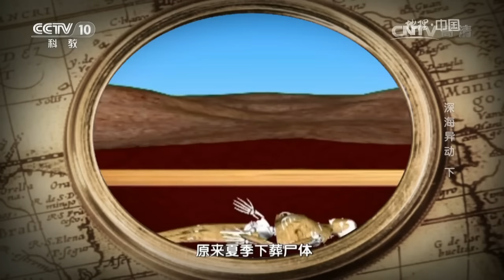20160913 地理中国 深海异动（下）